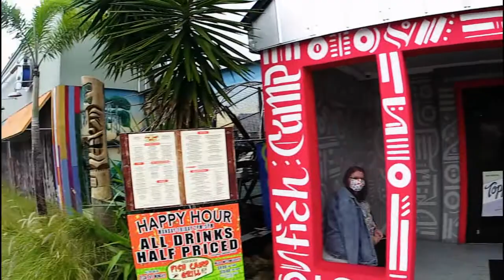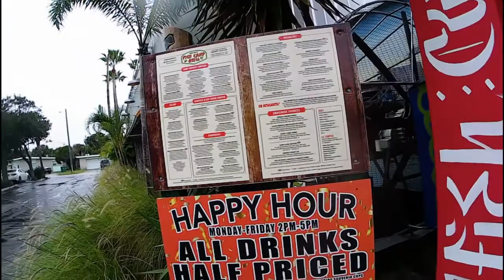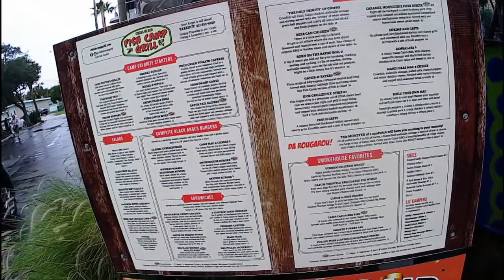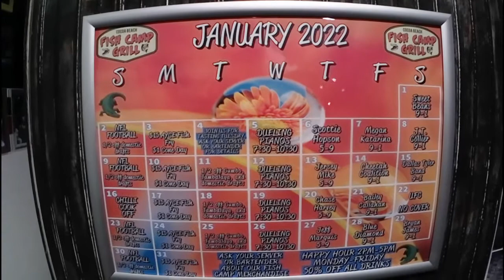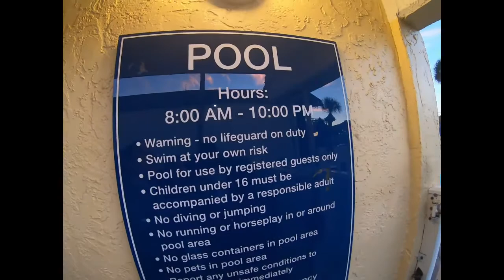Debarkation Day/Carnival Elation 2022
Good evening HOTM family this trip was amazing.  It was debarkation day having to say goodbye to Carnival Elation, our robes, and our amazing friends Dustin and Lora.  We spent our last day resting having some amazing food and drinks at Fish Camp Grill then off to the beach for one last goodbye before heading to bed for our travel day.
Cardan Travels
Cocoa Beach Fish Camp Grill
Special thanks to Traveling Adventures of D & L for coming along for the ride to celebrate Daniel's 50th birthday!!  Till we meet again!  Happy Cruising!